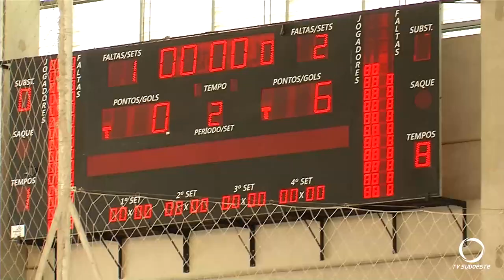Pato vence o Sorocaba de goleada e conquista o bicampeonato da Liga Nacional